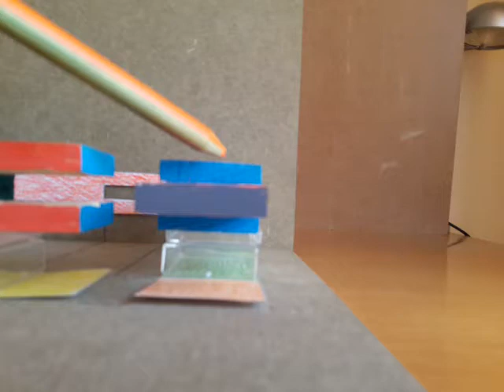ensamble espiga abierta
Vídeo donde se muestra como obtener las vistas del conjunto del ENSAMBLE A HORQUILLA ABIERTA